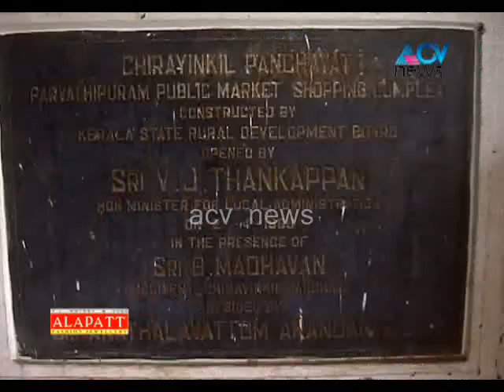acv news chirayinkeezhu market.wmv